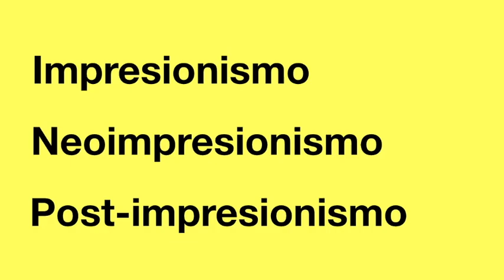Sesión 2. Impresionismo, Neoimpresionismo, Post-impresionismo